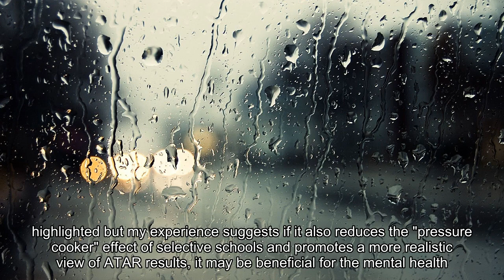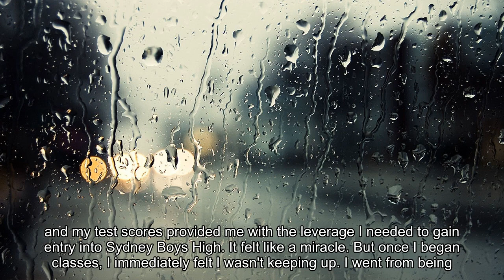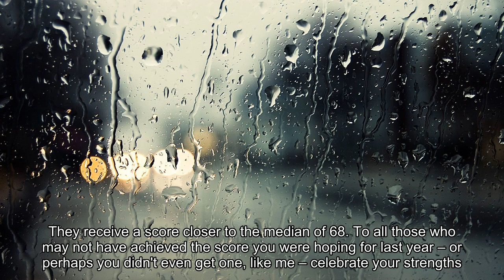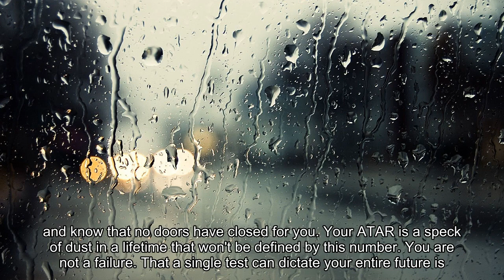Selective schooling harmed my mental health